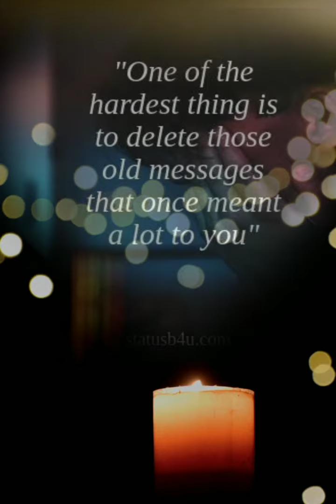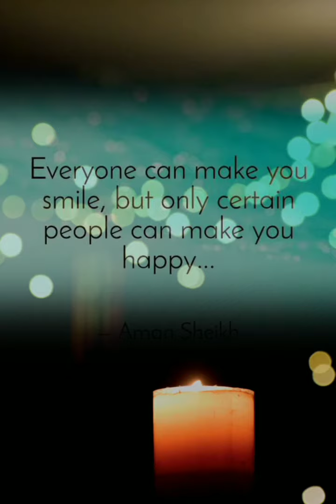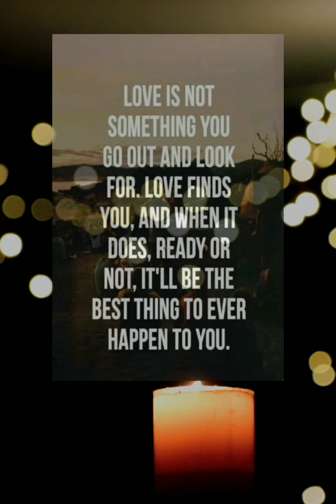venmadhi venmadhi cover